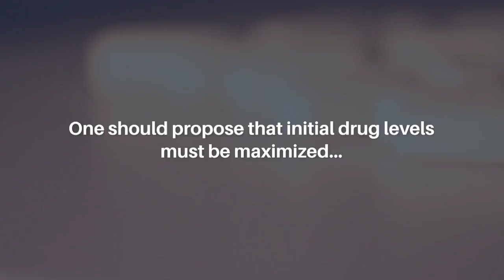Targeted Cancer Therapy: Initial High Concentration May Slow Down Selection for Resistance | Aging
Aging-US published this editorial on July 28, 2024, in Volume 16, Issue 14, entitled, “Targeted cancer therapy: The initial high concentration may slow down the selection for resistance" by Dr. Mikhail V. Blagosklonny from Roswell Park Comprehensive Cancer Center, Buffalo, NY. @rpcicreative

Abstract

Unfortunately, any targeted therapy is, always, started with low levels of the drug in the organism, selecting for drug resistance. One should propose that initial drug levels must be maximized, and durations may be minimized, ideally, as portions of preemptive combination of targeted drugs.

Keywords - aging, lung cancer, resistance, brain metastases, METex14, capmatinib, rapamycin

About Aging-US